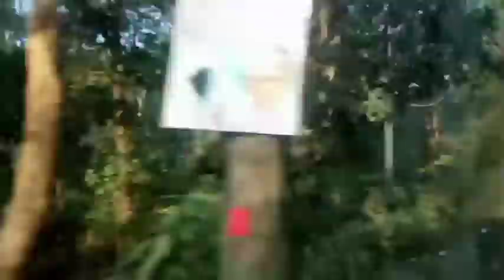हम कहां आ गए 😂 || kumari jiya vlog